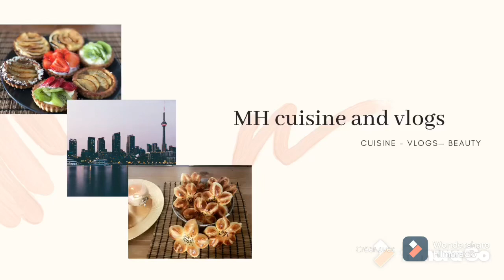Glaçage miroir au chocolat super facile 😍😍😱اسهل كلاصاج ميروار بالشوكولا لتزيين العديد من الحلويات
مرحبا بكم في قناتكم لاتنسوا تشجيعي باشتراككم 👆👆👆 و تعليقاتكم واللايكات احبكم في الله ❤️😍

ا جزائرية في اسبانيا
اسهل كلاصاج ميروار بالشوكولا لتزيين حلويات عيد الميلاد او الانترومي😍😍

وبالنسبة للبنات اللي ساكنين في اسبانيا وباغيين يخدموا معايا في فريقي  اتصلوا  في انستغرام باش نفهمكم اكتر مرحبا بالجميع👇

اللي
بغات تشري من عندي وتسكن في اسبانيا تدخل